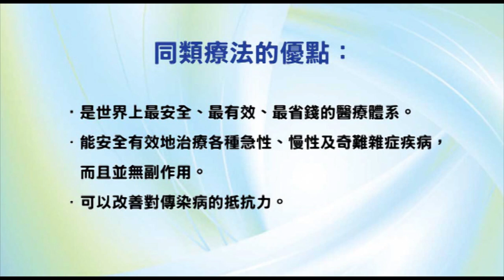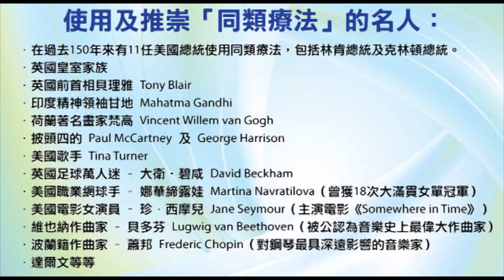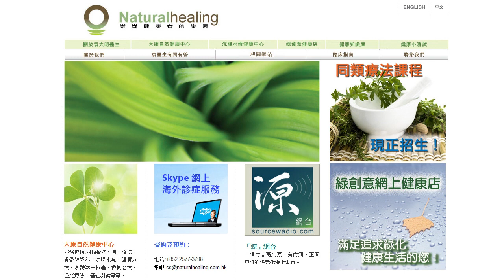《靈丹妙藥的同類療法》- EP023 - 蘭草 Eupatorium Perfoliatum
今集袁醫生會介紹以下的同類療劑：蘭草（又名貫葉佩蘭）Eupatorium Perfoliatum（別名Boneset）。蘭草是治療流行性感冒的療劑之一，主要症狀是骨痛，也可用於肝炎（黃熱病）、瘧疾、痛風等。

使用及推崇「同類療法」的名人：

--- 印度精神領袖：聖雄甘地 Mahatma Gandhi
--- 荷蘭畫家：梵高 Vincent Willem van Gogh
--- Beatles 披頭四樂隊成員：Paul McCartney 及 George Harrison
--- 英國足球員：萬人迷大衛‧碧咸 David Beckham
--- 美國職業網球手：娜華締露娃Martina Navratilova（曾奪取 18 次大滿貫女單冠軍）
--- 美國女演員：珍．西摩兒 Jane Seymour（主演電影 Somewhere in Time）
--- 維也納作曲家：貝多芬 Lugwig van Beethoven（被公認為音樂史上最偉大作曲家）
--- 波蘭籍作曲家：蕭邦 Frederic Chopin（對鋼琴演奏影響力最深遠的音樂家）